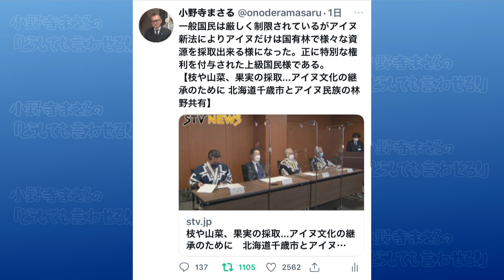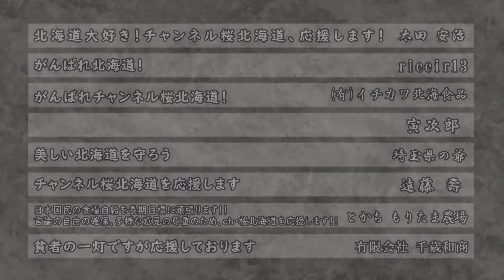【小野寺まさるの「どうしても言わせろ！」】川の次は山か！「アイヌ新法」でまた特権！[R4/3/31]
※この番組は小野寺まさるが「どうしても言わせろ！」と怒りがＭＡＸになった時のみ収録される“不定期毒舌政治番組”です。